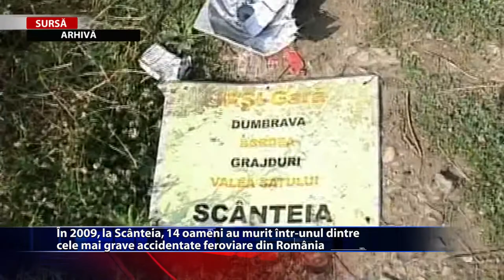În 2009, la Scânteia, 14 oameni au murit într-unul dintre cele mai grave accidente feroviare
Pe 14 august 2009, în localitatea Scânteia a avut loc una dintre cele mai mari tragedii feroviare din România. 14 oameni și-au găsit sfârșitul în cumplitul accident. La 12 ani distanță, durerea pierderii este încă vie. Autoritățile locale au organizat un eveniment de comemorare a celor care au murit in accident.